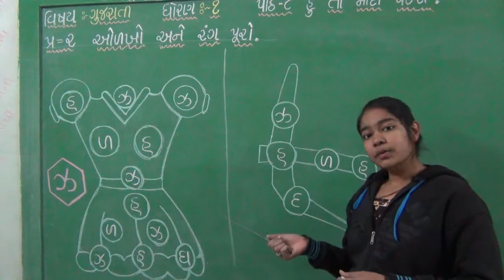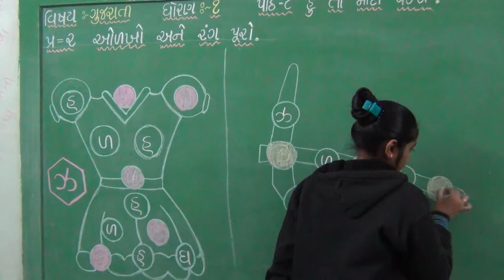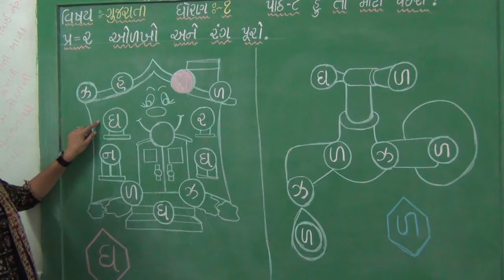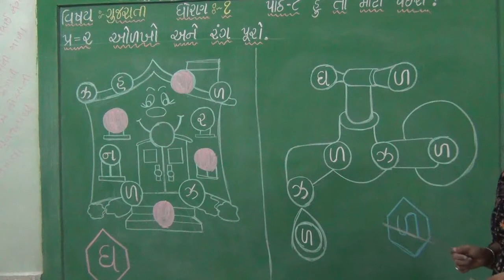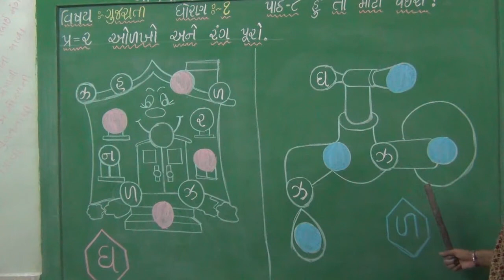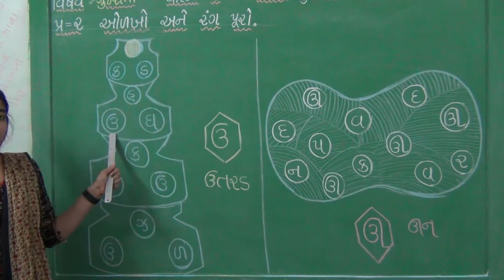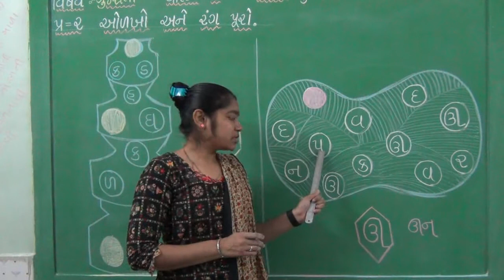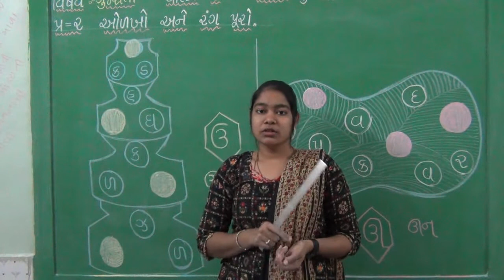ધોરણ 1 વિષય ગુજરાતી પાઠ 8 હું મોટો થઈ ! ભાગ 2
ધોરણ 1
વિષય ગુજરાતી
પાઠ 8
 હું મોટો થઈ !
 ભાગ 2